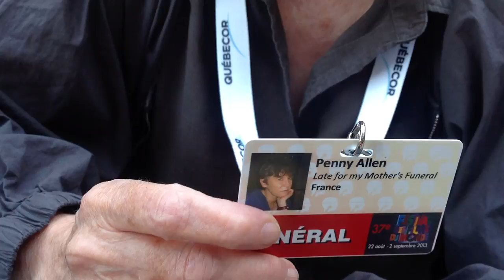Penny Allen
EN RETARD POUR L'ENTERREMENT DE MA MÈRE / LATE FOR MY MOTHER'S FUNERAL

2013, Colour, France, Algeria, Focus on World Cinema (full length movies)

LATE FOR MY MOTHER'S FUNERAL

Production Team

Director : Penny Allen

Screenwriter : Penny Allen, la famille Zouhri

Cinematographer : Frederik Arens-Grandin

Editor : Nicole D.V. Berckmans, Frederick Arens-Grandin

Cast : Abdeljalil Zouhri, Souad Zouhri, Samira Zouhri, Zoulikka Zouhri

Film production and Sales : Penny Allen, 1 bis passage Duhesme, 75018 Paris (France), tél.: ( , / Cristal Communications, Paris (France), tél.

Synopsis
Filmed in 3 countries over the course of 3 years, LATE FOR MY MOTHER'S FUNERAL is the intimate portrait of a Moroccan family residing in Algeria who are adrift following the death of their mother Zineb, a notorious smuggler of gold and precious jewels. This turbulent family story brings to life cross-border identities, the influence of political context on individual lives, and the importance of the mother figure in Arab/Islamic cultures.

Director
A Franco-American living in Paris, Penny Allen made her directorial debut in 1978 with PROPERTY, which was a prizewinner at the very first Sundance Festival, and she followed that with PAYDIRT in 1981. A writer, journalist and university teacher, she returned to directing in 2008 with A SOLDIER'S TALE and she recently made a documentary short, The Didier Connection (2013).